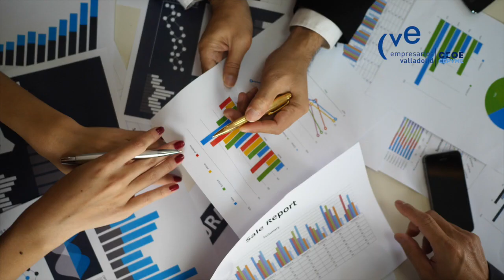¡Gracias Empresarios! CVE - Empresarios Valladolid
Vídeo de agradecimiento al esfuerzo del empresariado de Valladolid que ha vuelto a llenar de vidas las calles abriendo sus negocios.

Empresarios Valladolid